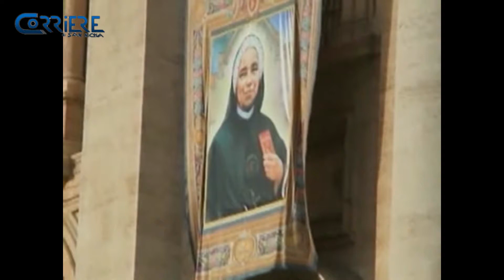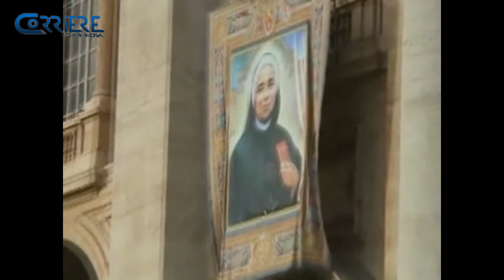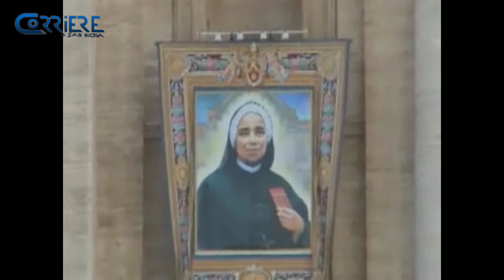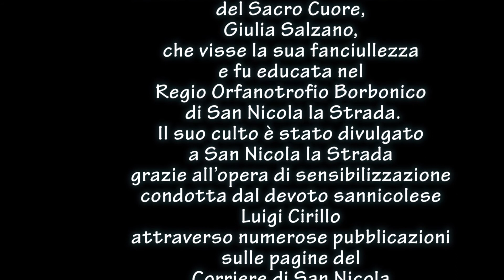Canonizzazione di Santa Giulia Salzano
Il 17 ottobre 2010 Papa Benedetto XVI canonizzò la Fondatrice delle Suore Catechiste del Sacro Cuore, che visse la sua fanciullezza e fu educata nel Regio Orfanotrofio Borbonico di San Nicola la Strada.
Il culto di Santa Giulia Salzano è stato divulgato a San Nicola la Strada grazie all’opera di sensibilizzazione condotta dal devoto sannicolese Luigi Cirillo attraverso numerose pubblicazioni sulle pagine del Corriere di San Nicola diretto da Nicola Ciaramella